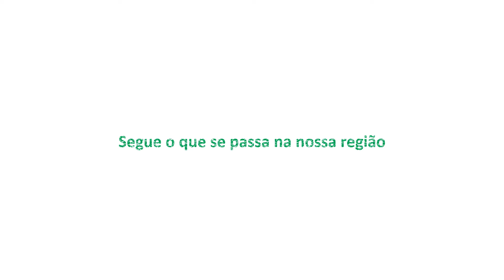Obras na rua Dr. Alfredo Fernandes nas Taipas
Caldas das Taipas